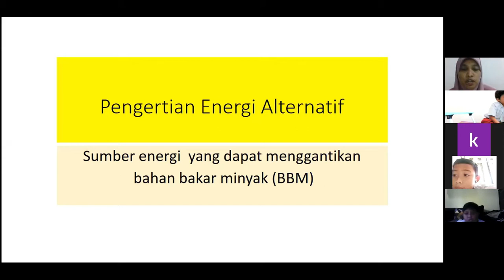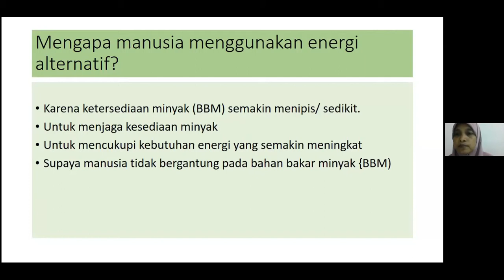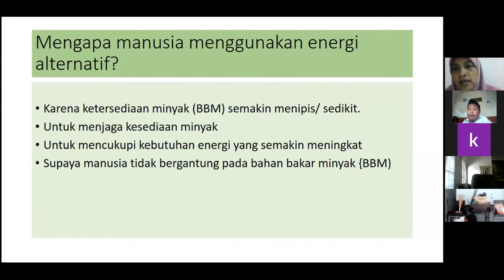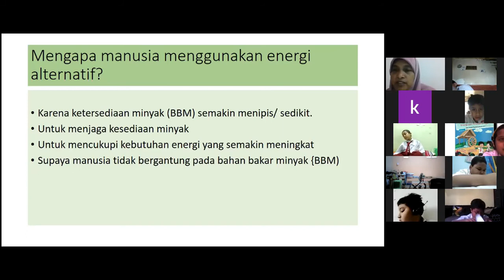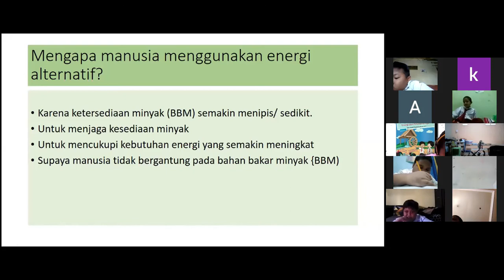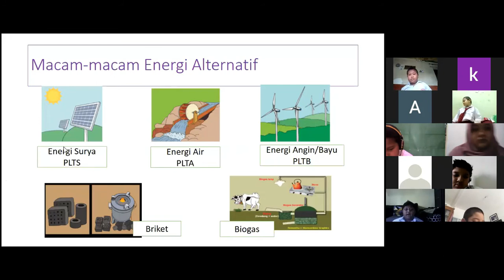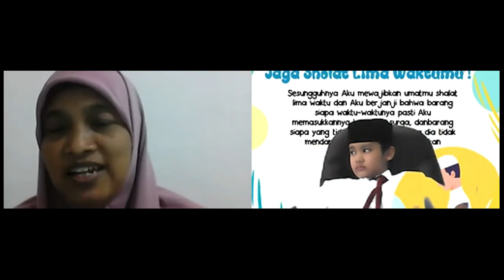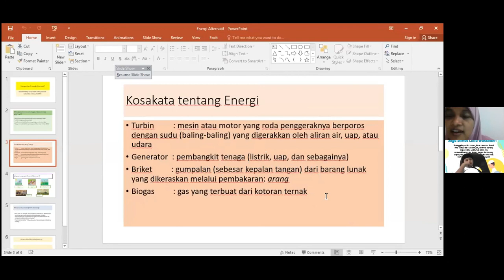Bahasa Indonesia : Sumber Energi Alternatif - Selasa, 16 Februari 2021